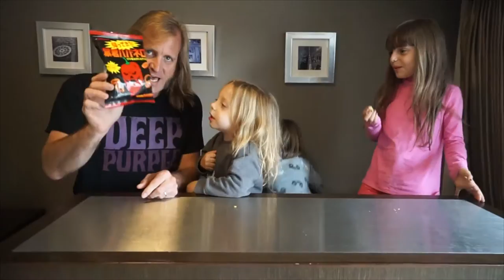Barry Sparks -Our Japanese Snack Challenge!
Barry Sparks (B'z, Yngwie Malmsteen, Michael Schenker, Ted Nugent, Dokken, U.F.O.)

To watch the rest of "BASS in your FACE" videos,